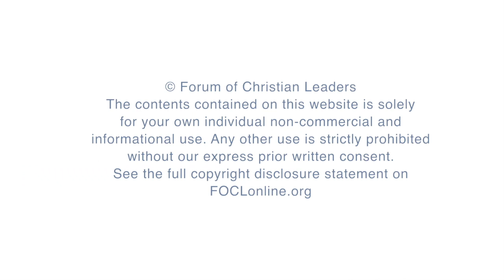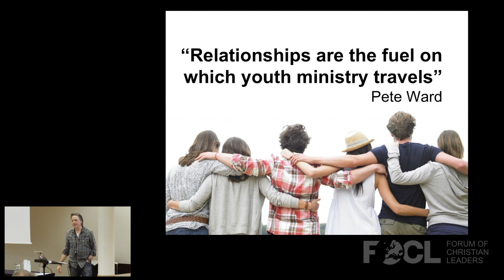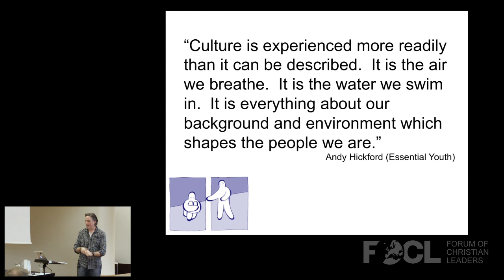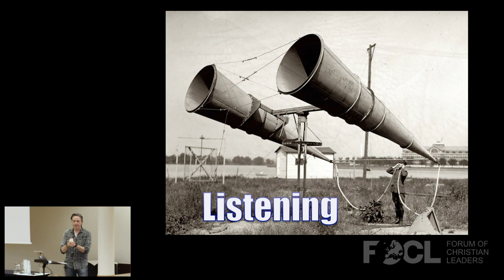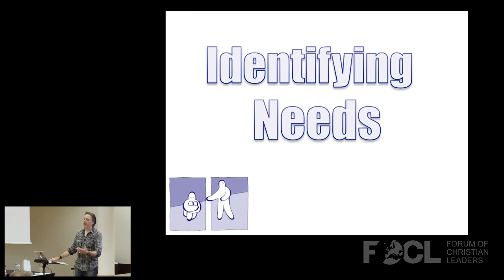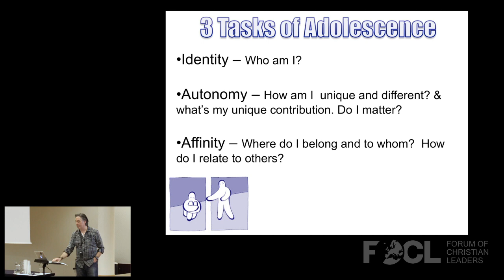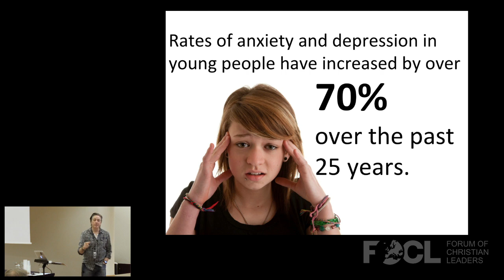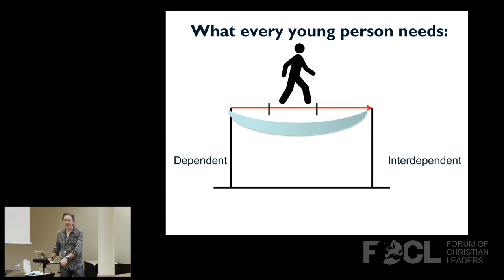Pastoral Care for Young People - Paul Bowman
The shape of our society tomorrow will depend to a large extent on how we relate to and care for our young people today. So what do young people really need? How can we ensure that our youth ministries are caring for the whole person? What mistakes are frequently made? This talk explores the areas in a young person's life where pastoral care is needed and provides insight on the qualities that we as leaders need to demonstrate if we are to effectively provide pastoral care.

FOCLID 9234